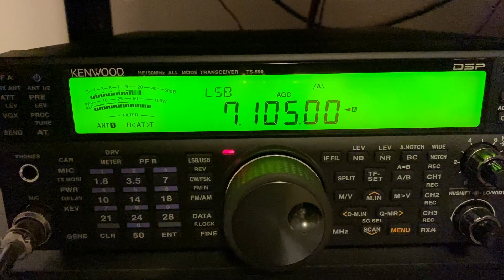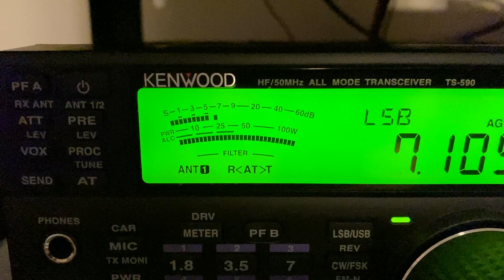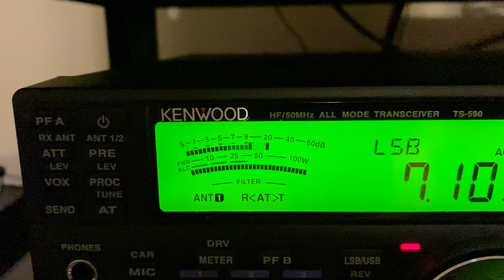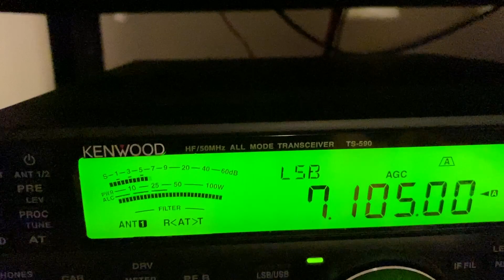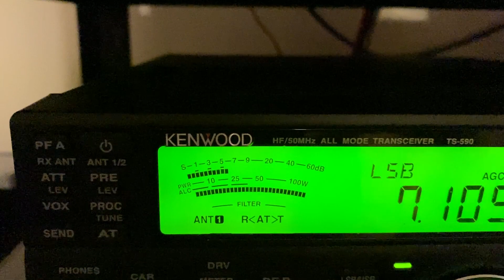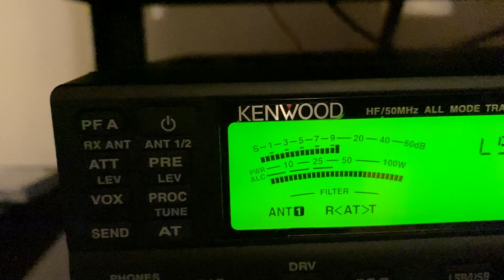QSO with Alan VK3LAG QRP Saturday 5th December 2020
QSO with Alan VK3LAG QRP Saturday 5th December 2020. I'm in Lara near Geelong, Victoria, Australia running 100 watts from Kenwood TS-590s.